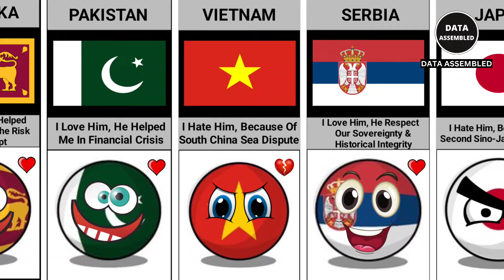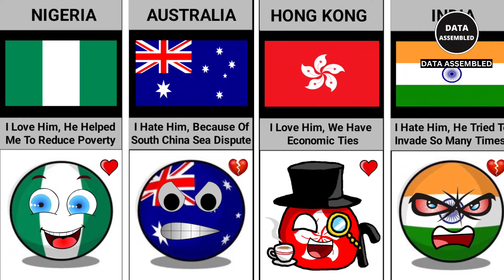Why Countries Love or Hate China | Data Assembled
In this video, You will see the list of Why Countries Love or Hate China